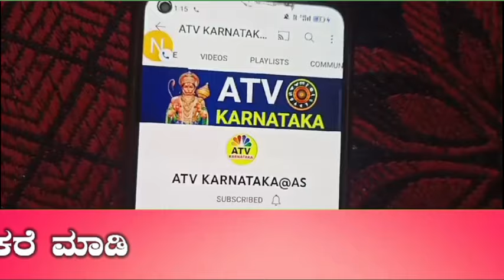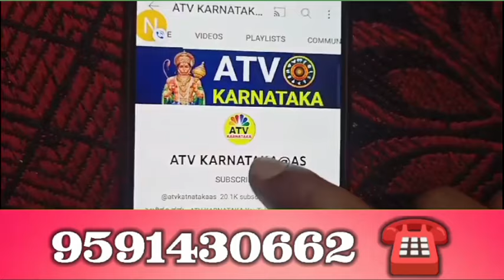ನೆನ್ನೆ ಭಯಂಕರ ಅಮಾವಾಸ್ಯೆ ಮುಗಿದಿದೆ ಇಂದಿನ ಮಧ್ಯರಾತ್ರಿಯಿಂದ ಮುಂದಿನ 2500 ವರ್ಷ 7 ರಾಶಿಯವರಿಗೆ ಶ್ರೀಮಂತಿಕೆ ಆಗಮನ